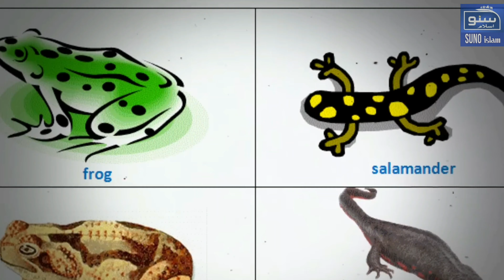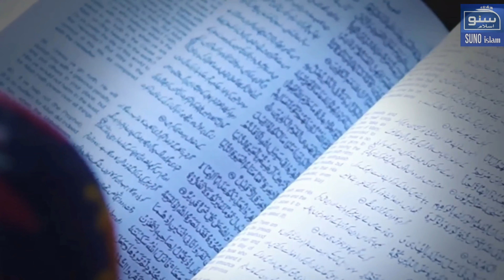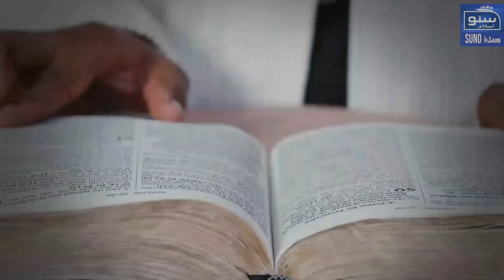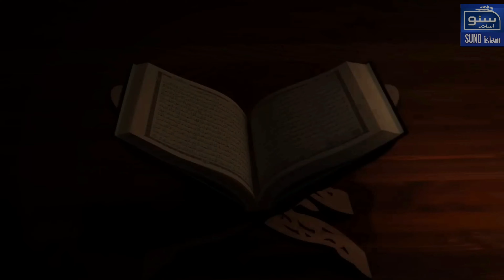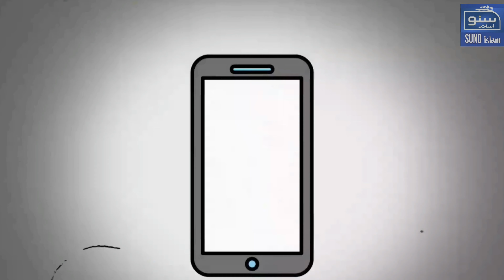Why Allah Create Frog | Allah Ny Mendik Ko Kis Liy Bnaya | Pori Umat Sun LY